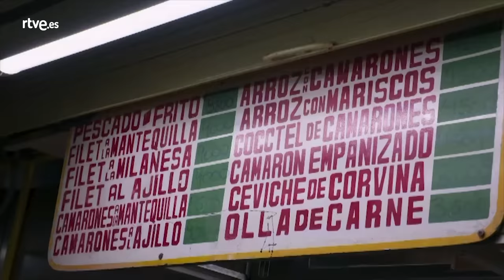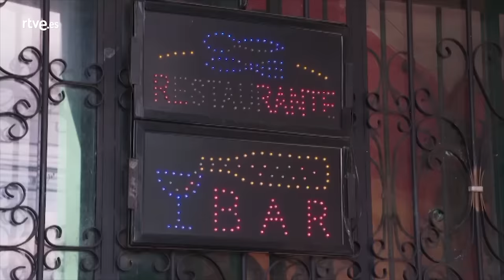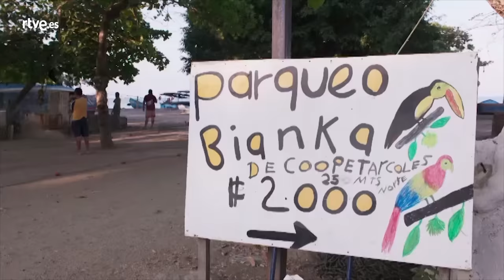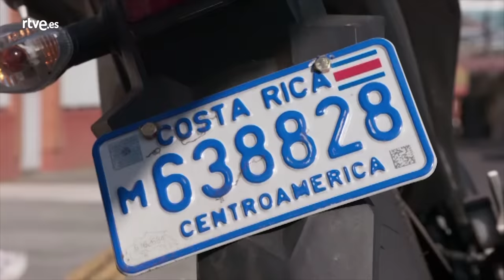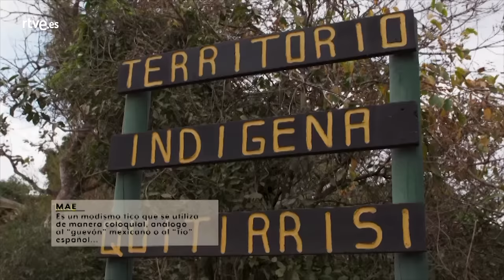Comerse el Mundo: Costa Rica | RTVE Cocina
Para poner punto y final a su aventura Peña viaja a Costa Rica. Este país, mucho más conocido por su espectacular naturaleza que por su gastronomía, sorprende gratamente a nuestro chef. De la mano de los cocineros del momento Doris Goldgewicht y el Chef Rafael descubre la enorme despensa tica.

Javier Peña recorre el mundo con el objetivo de encontrar la esencia del sabor de cada país. Para lograrlo cuenta con la ayuda inestimable de huéspedes locales que le acercan a lo más auténtico de su cocina.

Al final de cada programa, elabora un plato en el que plasma todo lo que ha aprendido en su viaje con su sello personal y que es degustado por sus anfitriones.